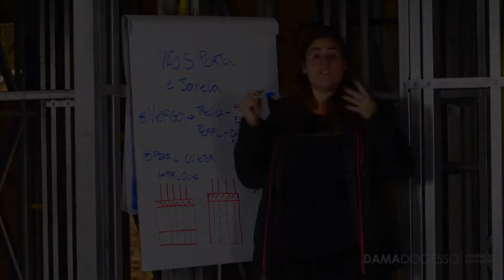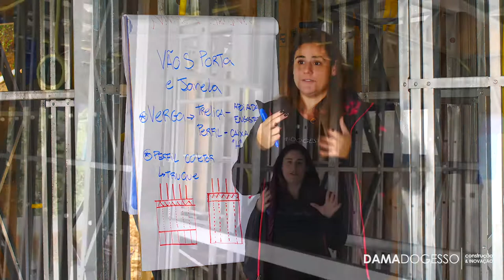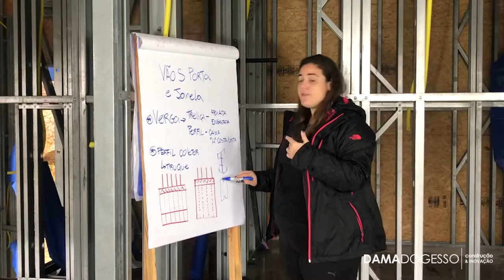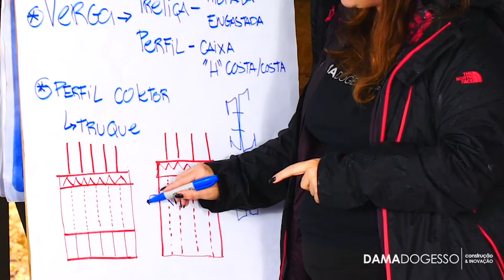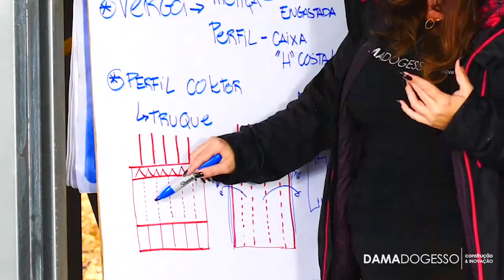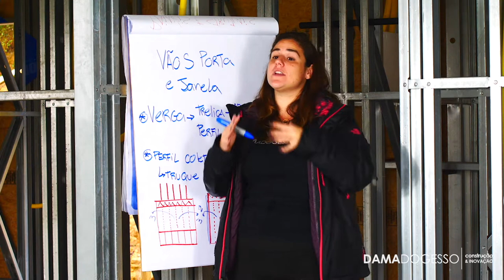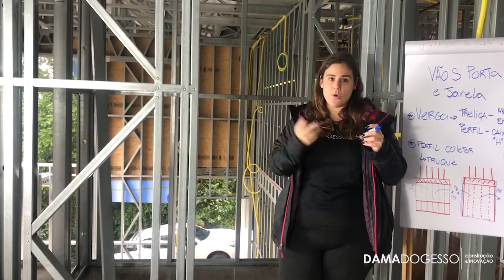O que fazer na hora de PROJETAR vãos de PORTA e JANELA no Steel Frame?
Nesse vídeo vou falar sobre outro elemento que as pessoas não dão a devida atenção, mas que são muito importantes e que costumam dar problemas sempre nas obras, são os VÃOS de portas e janelas.

Se você não sabe como resolver esse problema na sua obra de Steel Frame, vem comigo que eu vou te explicar passo a passo.